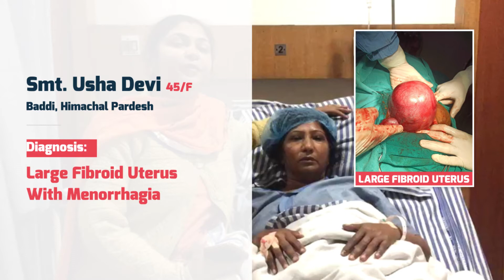Patient Review | Large Fibroid Uterus With Menorrhagia